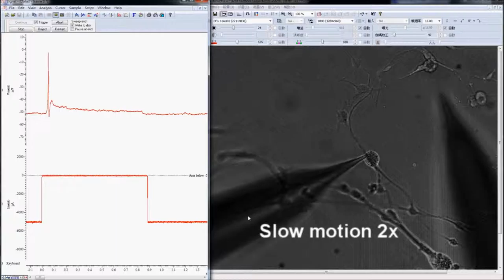Evidence for the involvement of ASIC3 in sensory mechanotransduction in proprioceptors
Evidence for the involvement of ASIC3 in sensory mechanotransduction in proprioceptors. Shing-Hong Lin et al (2016), Nature Communications

Acid-sensing ion channel 3 (ASIC3) is involved in acid nociception, but its possible role in neurosensory mechanotransduction is disputed. We report here the generation of Asic3-knockout/eGFPf-knockin mice and subsequent characterization of heterogeneous expression of ASIC3 in the dorsal root ganglion (DRG). ASIC3 is expressed in parvalbumin (Pv+) proprioceptor axons innervating muscle spindles. We further generate a floxed allele of Asic3 (Asic3f/f) and probe the role of ASIC3 in mechanotransduction in neurite-bearing Pv+ DRG neurons through localized elastic matrix movements and electrophysiology. Targeted knockout of Asic3 disrupts spindle afferent sensitivity to dynamic stimuli and impairs mechanotransduction in Pv+ DRG neurons because of substrate deformation-induced neurite stretching, but not to direct neurite indentation. In behavioural tasks, global knockout (Asic3−/−) and Pv-Cre::Asic3f/f mice produce similar deficits in grid and balance beam walking tasks. We conclude that, at least in mouse, ASIC3 is a molecular determinant contributing to dynamic mechanosensitivity in proprioceptors.